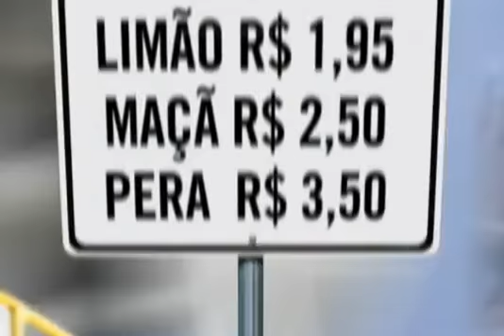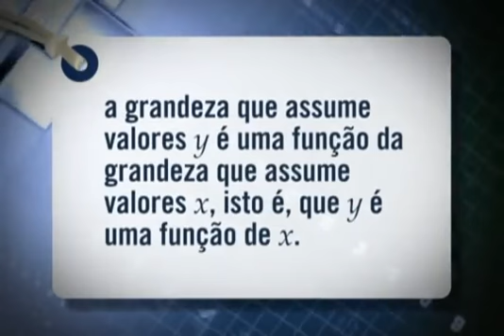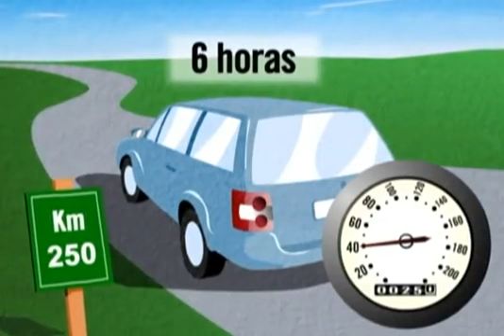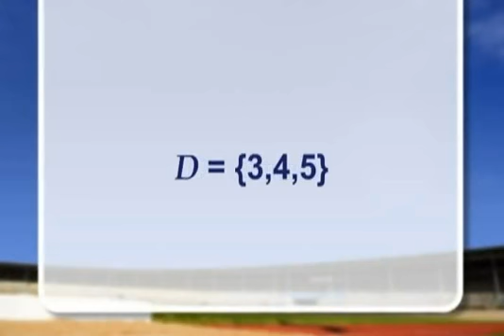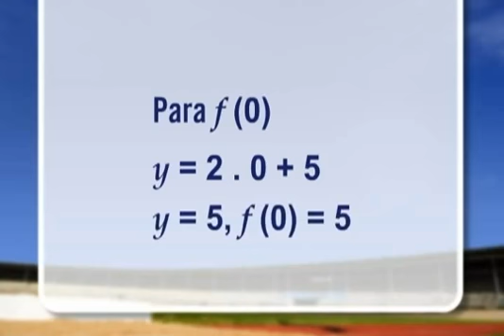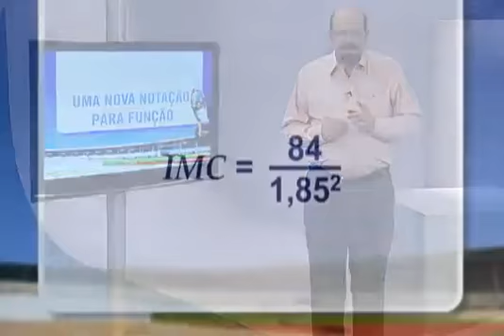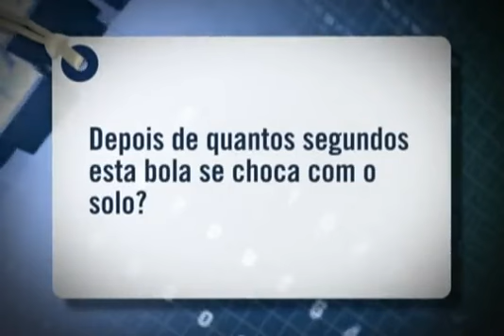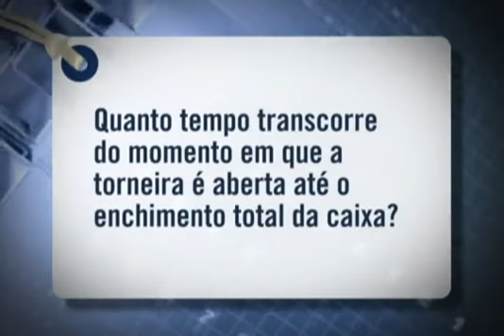INTRODUÇÃO AS FUNÇÕES- matematica elementar II - AULA04